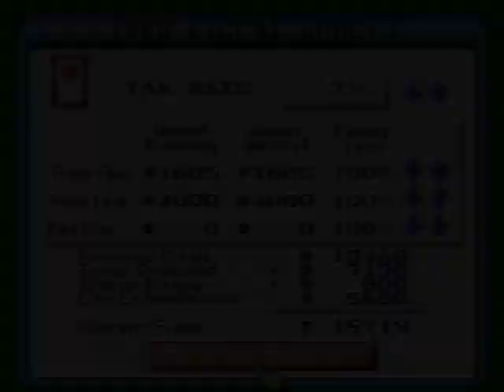Let's Play SimCity Part 18: Land Value = Poop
With SIMCITY, take the destiny of the world's greatest cities in hand. Build houses, streets, factories, airports, and a stadium. You will have to fight crime and pollution, collect taxes and balance your budget. Everything is managed and animated in real time. Every decision influences instantly the life of your town. You will face crises, natural disasters (tornadoes, earthquakes, etc.), but - who knows - maybe one day you will finally get the city of your dreams. SIMCITY is an all-absorbing and unique game. It contains 8 pre-defined scenarios: e.g. San Francisco, Tokyo, Rio de Janeiro... But of course, you're free to plan your own city!